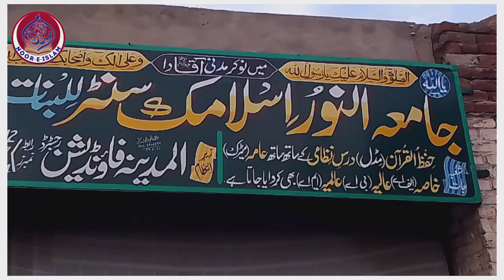Introduction Of Jamia Tul Noor Islamic Center || An organization run by Tehreek Nooreislam